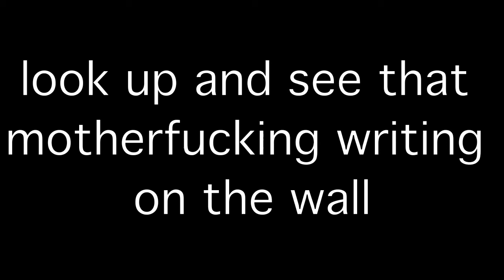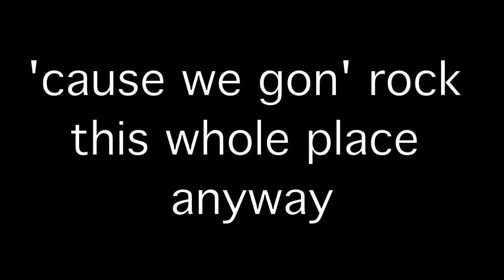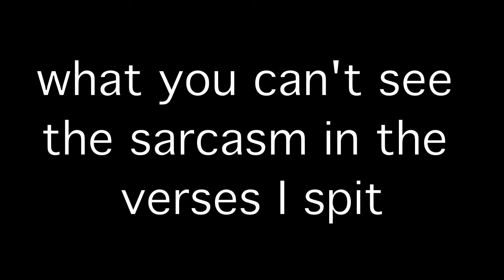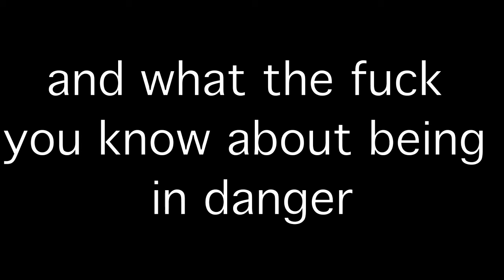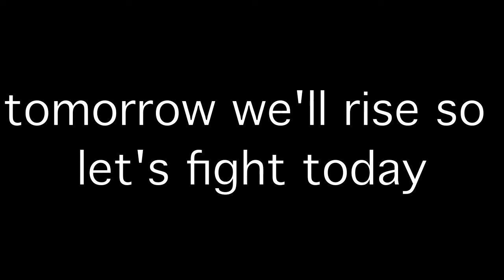Undead - Hollywood Undead lyrics